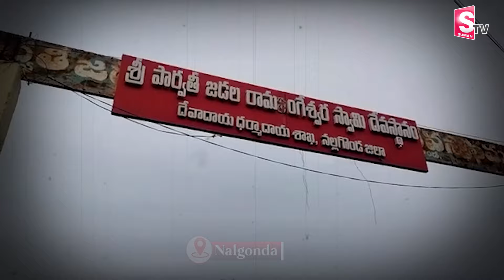అమావాస్య రోజు భక్తులతో కిటకిటలాడిన చెరువుగట్టు| Cheruvu Gattu Temple Amavasya | Nalgonda News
Watch Here
అమావాస్య రోజు భక్తులతో కిటకిటలాడిన చెరువుగట్టు | | Cheruvu Gattu Temple Amavasya | Nalgonda News | @SumanTVMulugu